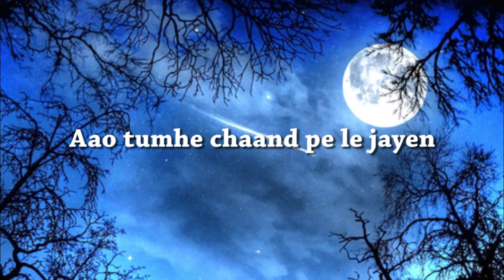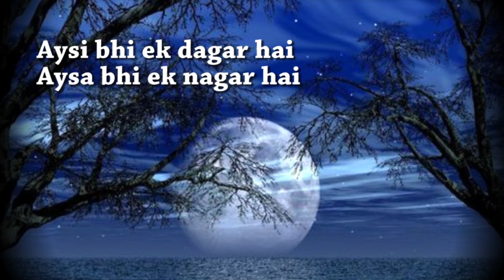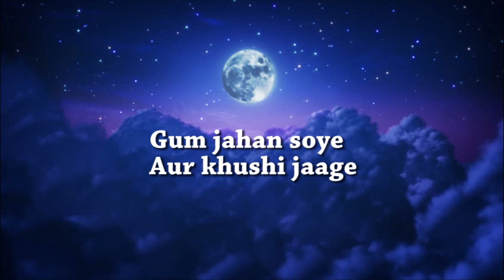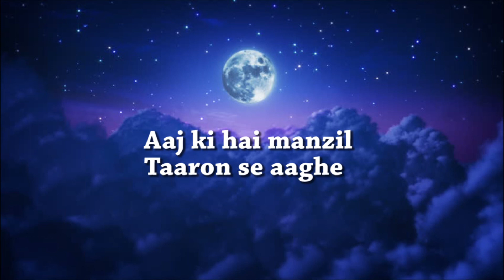Aao Tumhe Chand Pe Le Jayen INSTRUMENTAL Cover by C. Garrett